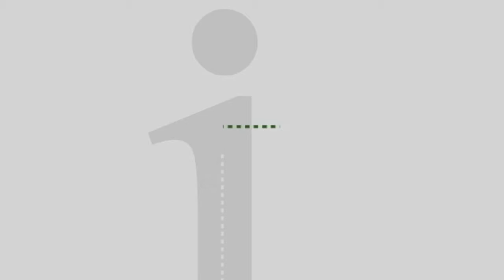State of Play for February 12th, 2016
What can we take away from both Governor Jack Markell’s State of the State address and his budget? Here to help answer that question is Stephanie Hansen and Michael Stafford.